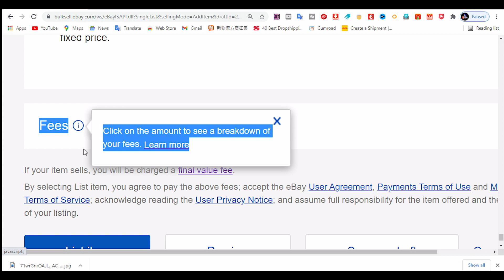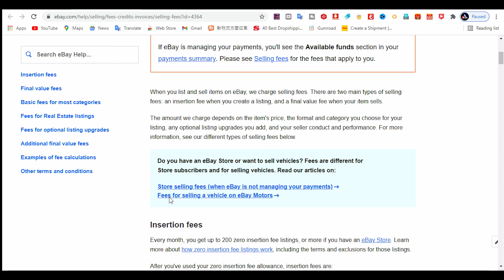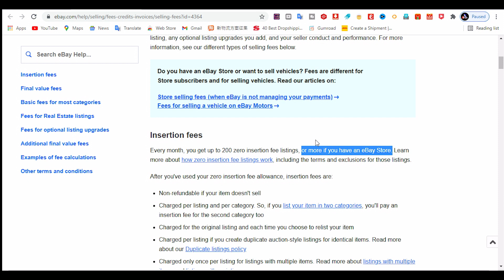Insertion Fee Month | You get up to 200 zero insertion fee listings | if you have an eBay Store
Welcome to my SL Soft YouTube channel..

Insertion fees

Every month, you get up to 200 zero insertion fee listings, or more if you have an eBay Store. Learn more about how zero insertion fee listings work, including the terms and exclusions for those listings.

After you've used your zero insertion fee allowance, insertion fees are:

Non-refundable if your item doesn't sell

Charged per listing and per category. So, if you list your item in two categories, you'll pay an insertion fee for the second category too

Charged for the original listing and each time you choose to relist your item

Charged per listing if you create duplicate auction-style listings for identical items. Read more about our Duplicate listings policy

Charged only once per listing for listings with multiple items. Read more about listings with multiple items and listings with variations